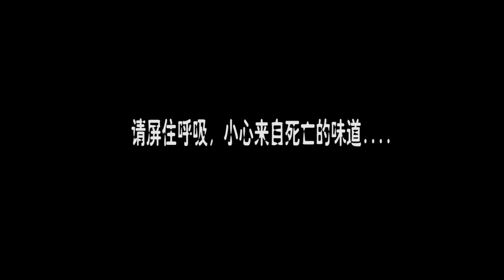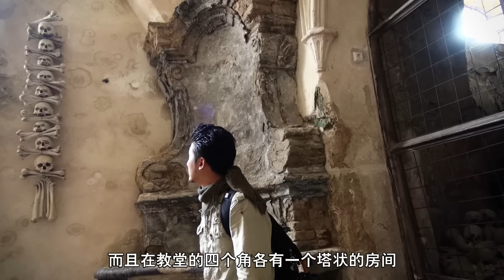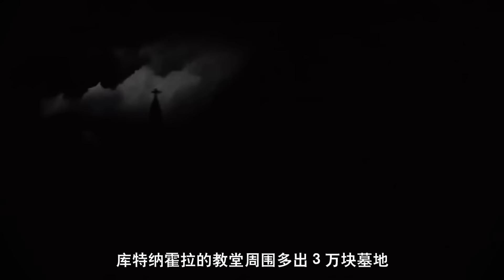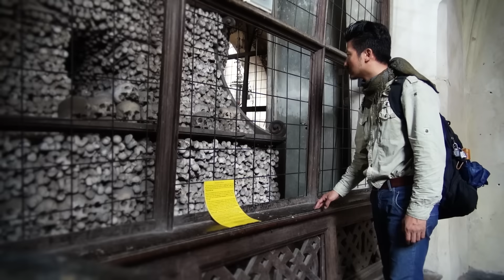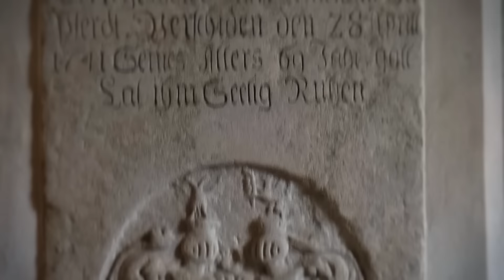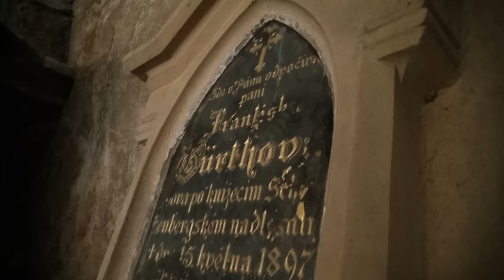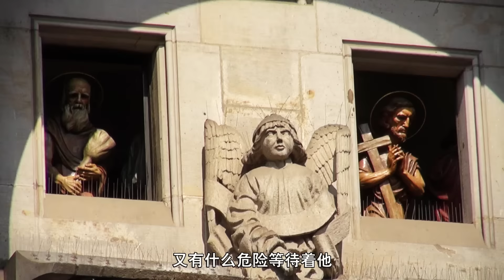冒险雷探长 第41集 人骨教堂召唤丧尸归来— 捷克Zombies Return EP41- Czech Republic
冒险之旅还在继续... Keep going forward